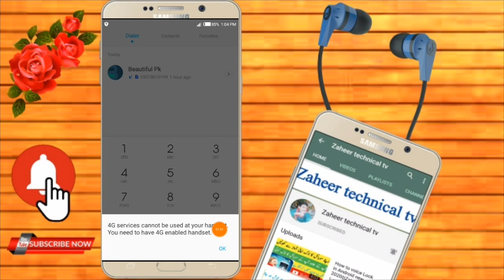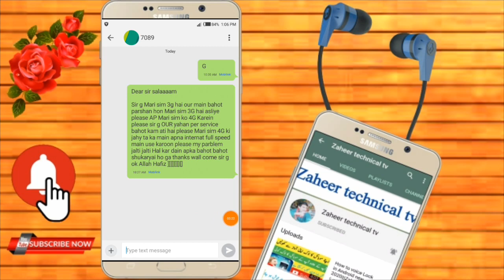Jazz 3G Sim ko 4G kasy Karin ||jazz 3G sim to 4G convert new code 2020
Wall come to Zaheer technical tv All friends

About video ,,

Aj ki video main apko batoun ga ka AP log apni jazz ki 3G sim ko 4Sim main kasy convert kar saktai Hein aj main apko 3 trekai batoun ga our 3 code batouun ka Jan ka zarye AP apni sim 4G kar saktai Hein ?

Cover tapic,,,,

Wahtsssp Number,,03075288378